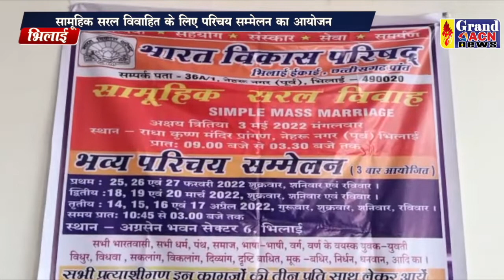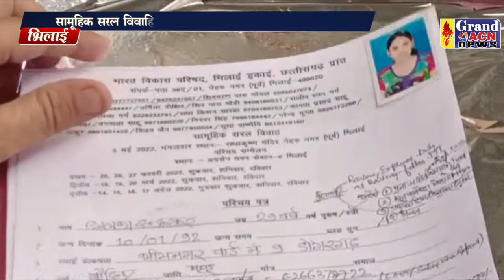सामूहिक विवाह परिचय सम्मेलन Santosh Sharma